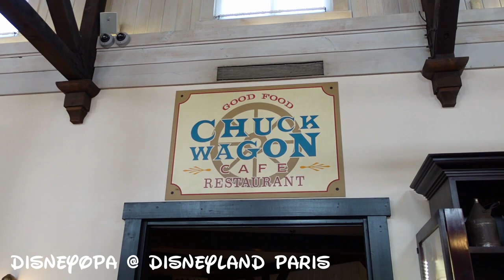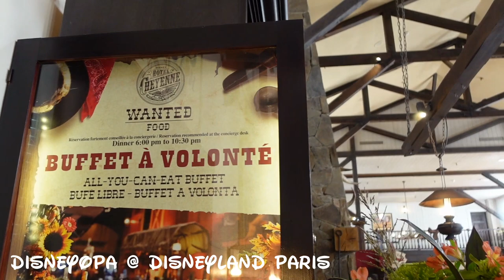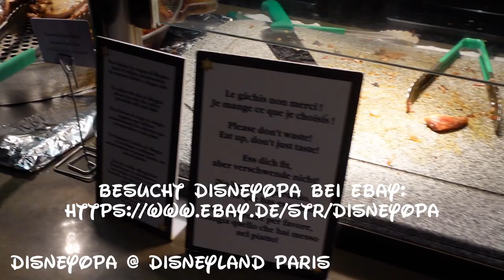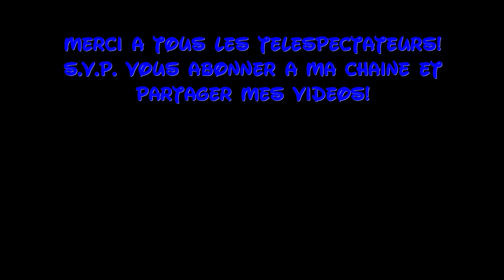Disneyland Paris Restaurant Chuckwagon Cafe - DisneyOpa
DisneyOpa geht heute im Hotel Cheyenne zum Abendbüffet in das Chuckwagon Cafe Restaurant. Hier erwartet mich ein leckeres All-you-can-eat Büffet, diesmal mit Grillstation. Seht selbst ob es mir gefallen hat!